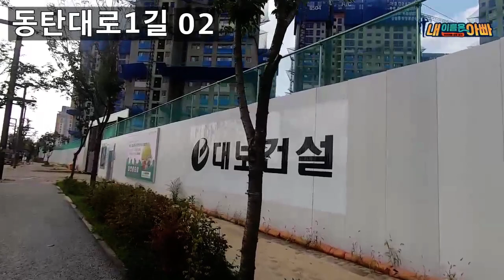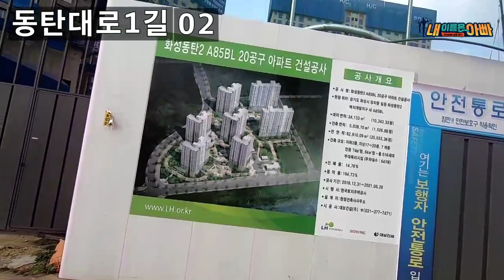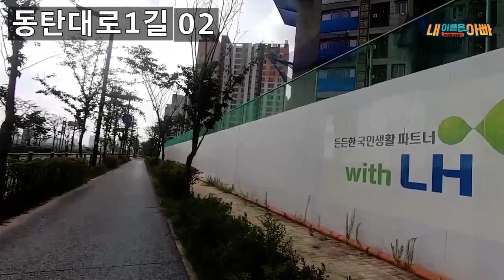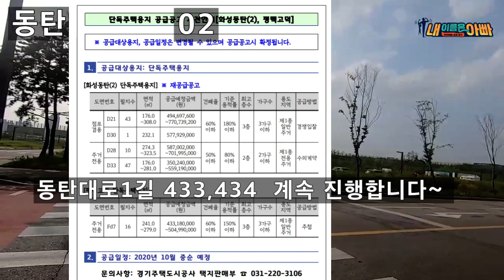동탄대로1길 02편.아빠가만든 로드뷰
동탄대로1길 로드뷰 2편입니다.